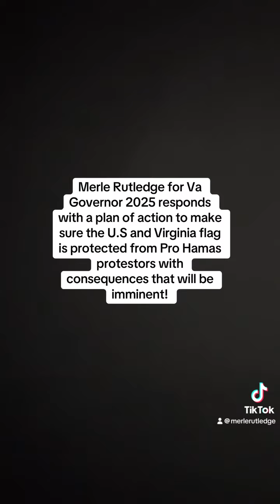July 24, 2024